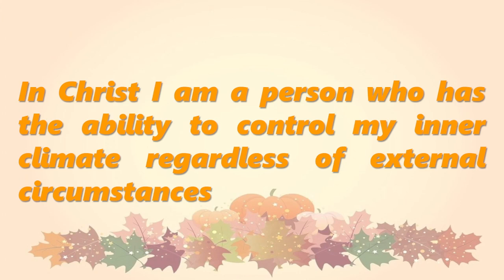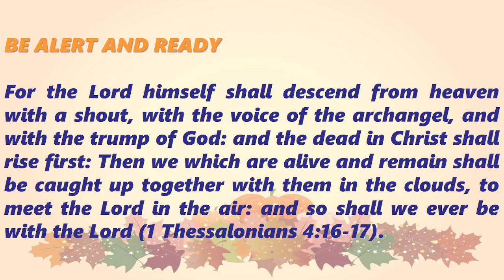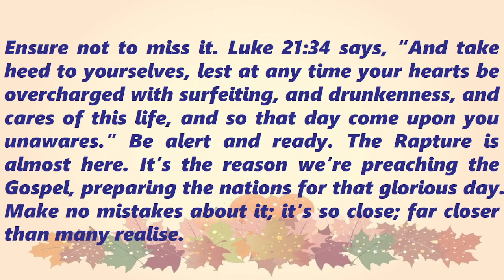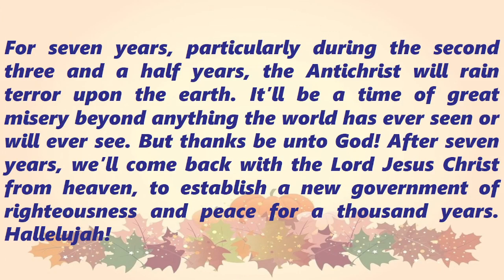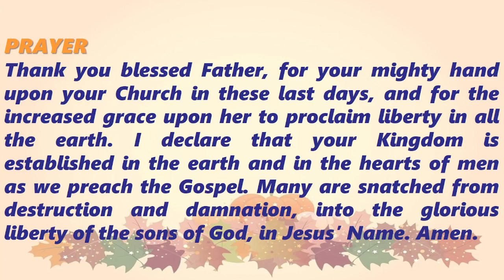A Moment of Meditation BE ALERT AND READY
BE ALERT AND READY